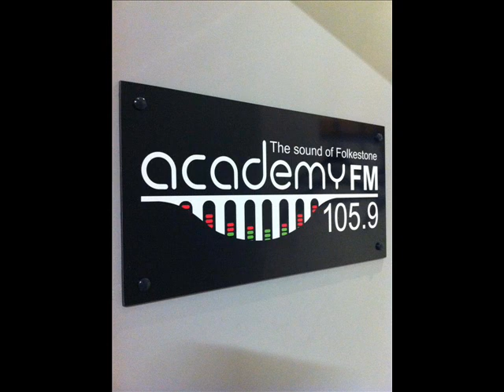HERBIE TYLER CHATS TO THE SPORTSFERRET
Herbie's job with the Kent F.A is to promote Football in the County.Here he tells us about his passion in promoting Football in Shepway.